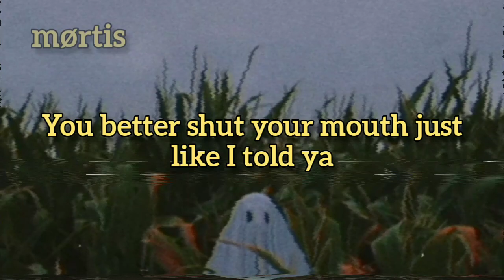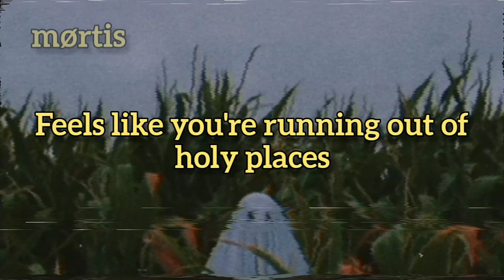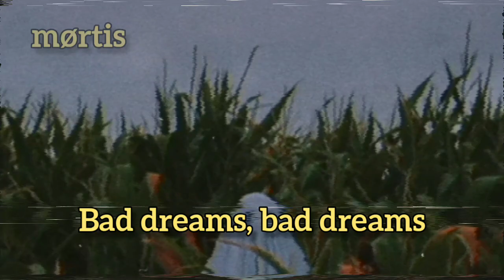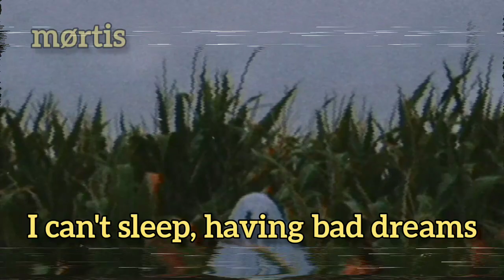New Invention -IDKHOW //lyrics